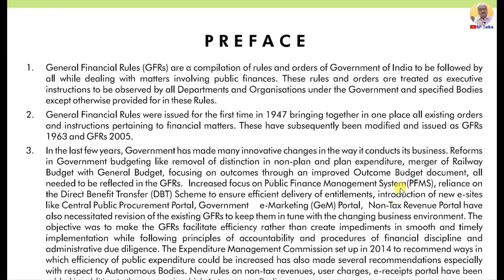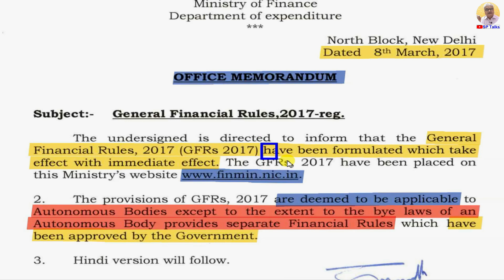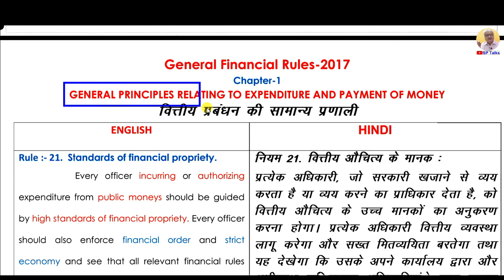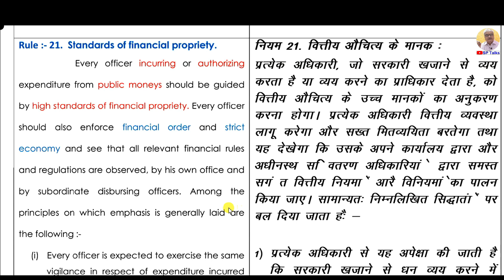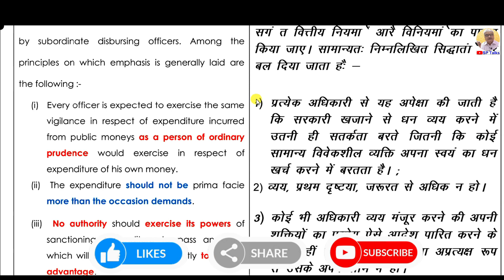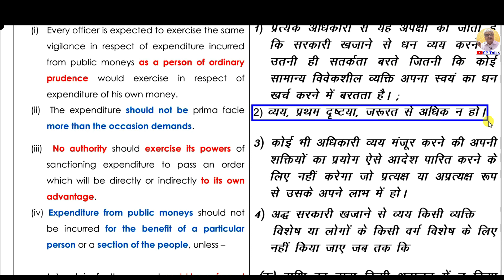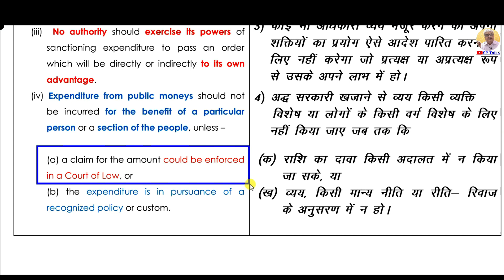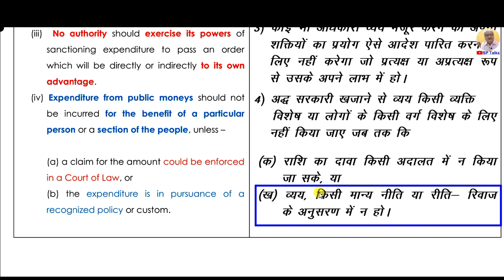Episode-130 ll General Financial Rules-2017 (G.F.R.) ll Standards of Propriety ll SP Talks